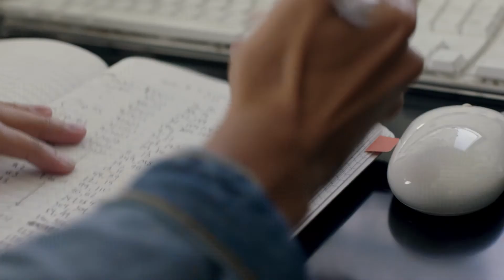Wildlife and Fisheries Sciences at Texas A&M University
Discover why you should major with Wildlife & Fisheries Sciences at Texas A&M University!